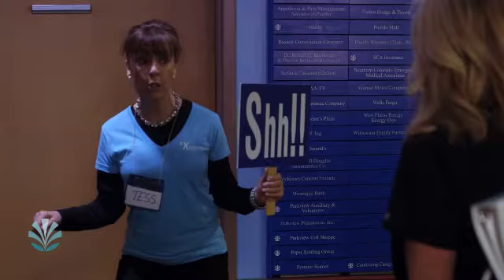The Parkview Way to Quiet Time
Parkview Medical Center takes quiet time very seriously, but it's always fun to break up the seriousness and poke fun at ourselves. In the end, we always make sure everything is done The Parkview Way.